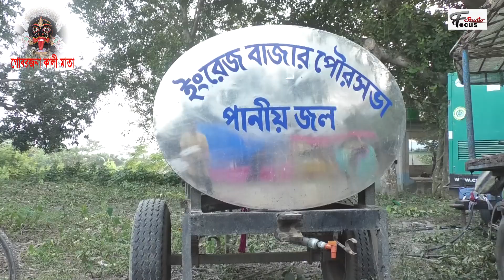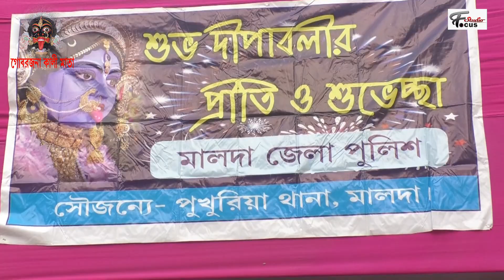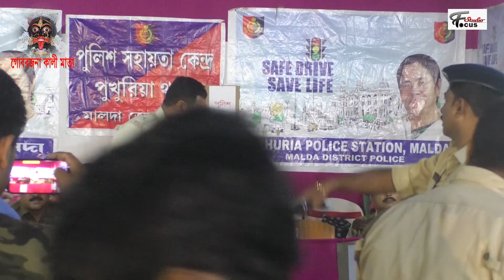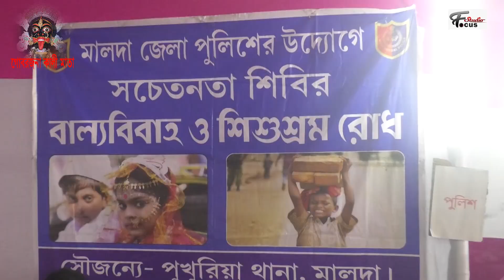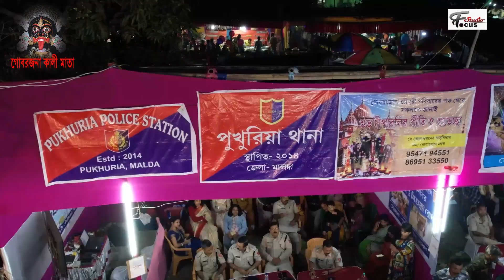Gobarjana Kali Puja 2023 || Malda, West Bengal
Gobarjana Kali Puja 2020
Video & Edit
Studio Focus,Malda
Pro- Uttam Biswas
Gobarjana Kali puja 2023
Studio Focus,Malda